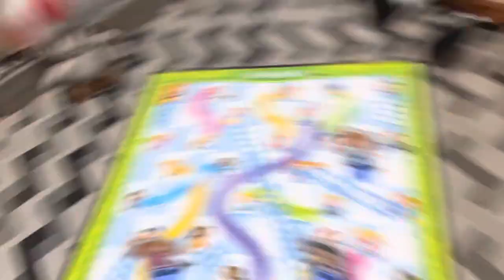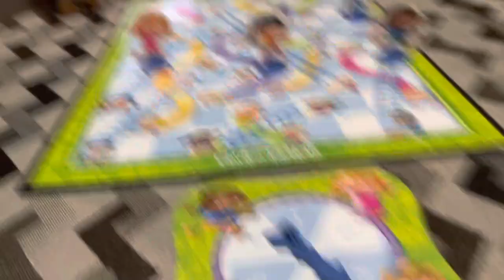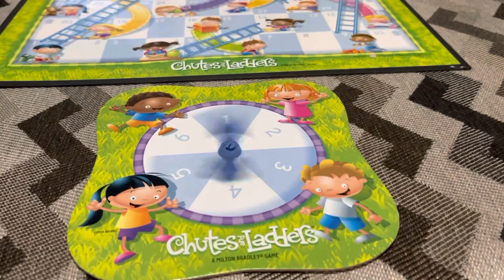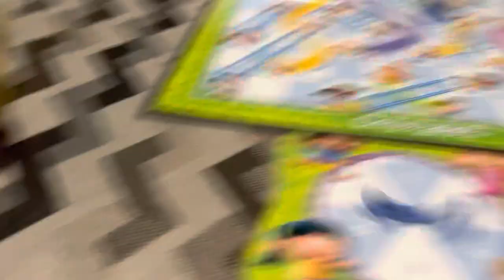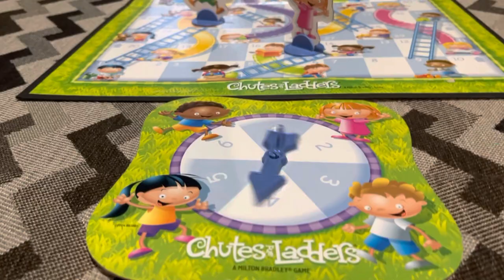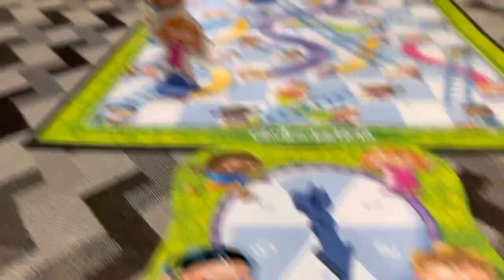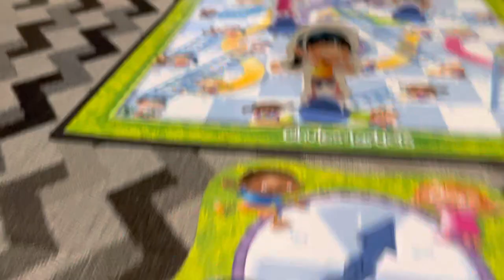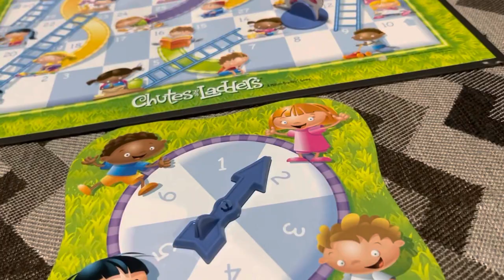Chutes And Ladders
While Donkey, Luigi, Wario, Yoshi and Koopa Guy are going to the Mushroom Kingdom in Japan, Mushroom, Mickey, Minnie and SpongeBob play a game of Chutes and Ladders. Who will win? Let’s find out!